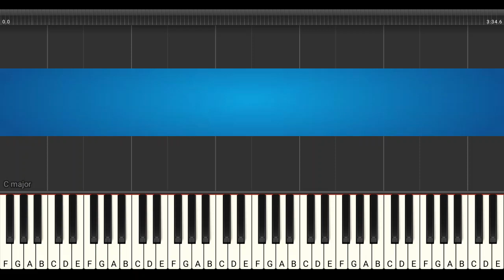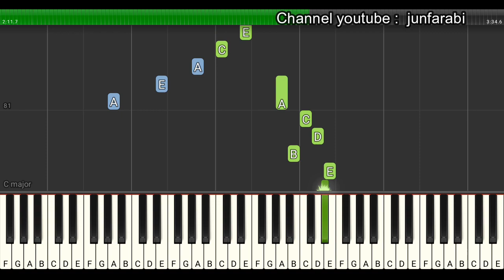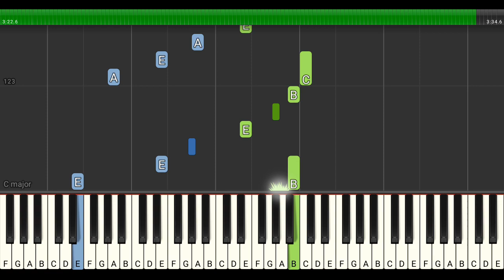fur elise - piano tutorial - beethoven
Piano tutorial